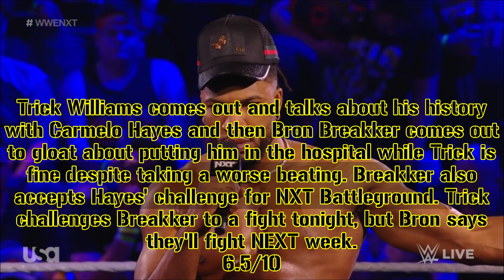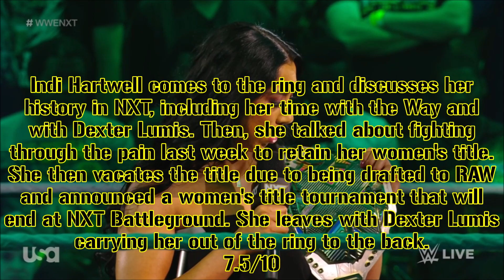NXT on USA: 5/2/23 Recap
This is my NXT on USA recap for 5/2/23. Have a great day, y'all!